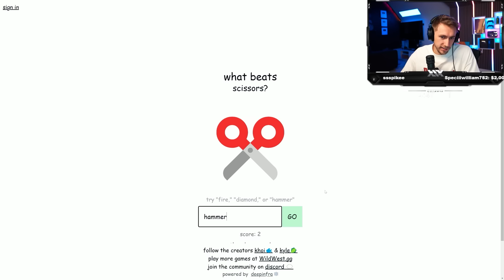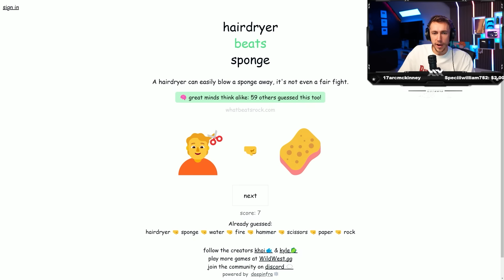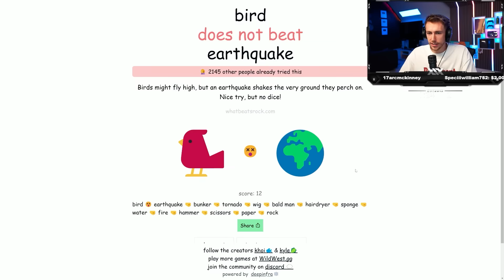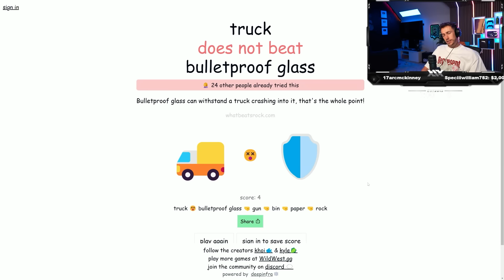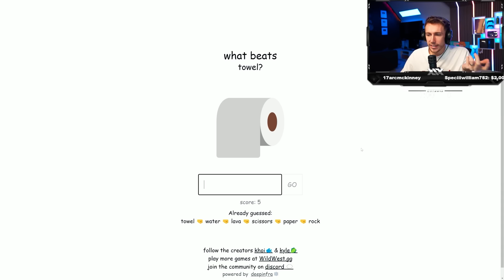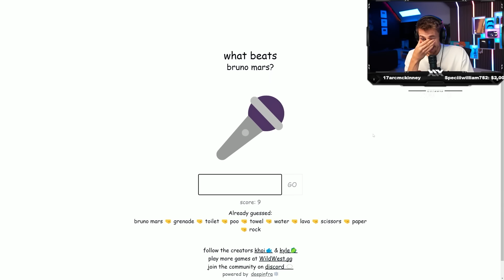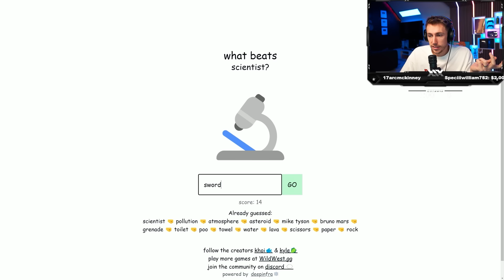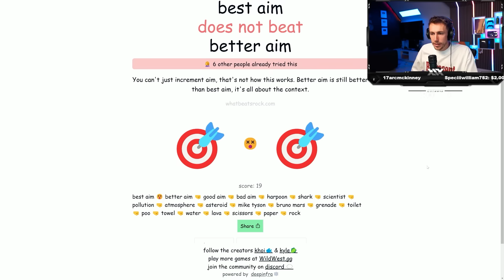Rock Paper Scissors, But ANYTHING Can Be Used!